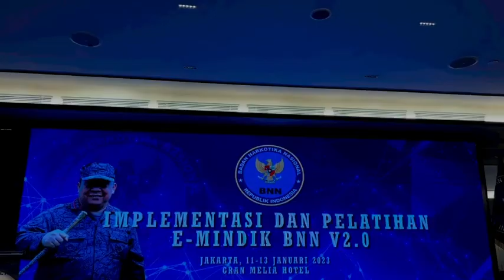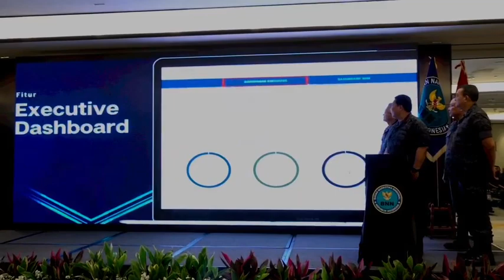Pembukaan Pelatihan E-Mindik V.2.0 Serta Penandatanganan Mou Dengan BSSN RI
Kamis, 12 Januari 2023 Kepala BNN RI menghadiri pembukaan Pelatihan Implementasi E-MINDIK BNN Versi 2.0 dan juga Penandatanganan Nota Kesepahaman Antara BNN RI dengan Badan Siber dan Sandi Negara (BSSN) di Hotel Gran Melia, Jakarta.

BNN RI telah selesai membangun dan mengembangkan Aplikasi E-MINDIK BNN versi 2.0 yang merupakan salah satu komponen pendukung sistem pemerintahan berbasis elektronik (SPBE) sebagaimana amanat dalam program strategi nasional pemberantasan korupsi guna mendorong keterpaduan sistem peradilan pidana yang diimplemetasikan melalui pengembangan database sistem peradilan pidana terpadu berbasis teknologi informasi ( SPPT-TI).

E-MINDIK BNN versi 2.0 adalah penatausahaan segala kelengkapan yang disyaratkan undang-undang dalam proses penyidikan secara elektronik, untuk menjamin ketertiban, kelancaran, dan keseragaman administrasi baik untuk kepentingan peradilan, operasional maupun pengawasan penyidikan.

Aplikasi E-MINDIK BNN versi 2.0 telah dikembangkan berupa penyempurnaan fitur serta penambahan 17 (tujuh belas) dokumen input, sehingga total dokumen input pada aplikasi e-mindik bnn versi 2.0 adalah sebanyak 26 (dua puluh enam) dokumen input dan terintegrasi dengan SPPT-TI dan sistem informasi interdiksi terpadu (siister).

Kepala BNN RI berharap para peserta pelatihan dapat menyerap materi yang disampaikan para fasilitator, sehingga dapat menggunakan E-MINDIK BNN versi 2.0 dengan baik, serta dapat mentransfer hasil pelatihan kepada penyidik lain diwilayah kerjanya yang tidak hadir secara langsung pada kesempatan ini.

Repost : IG @petrusgolose8833